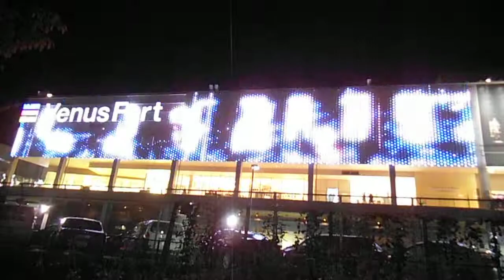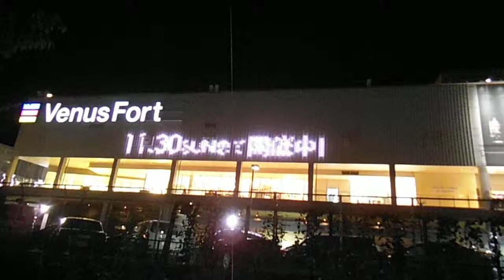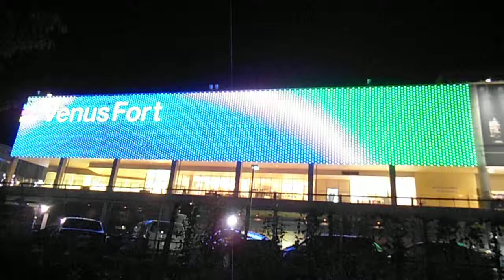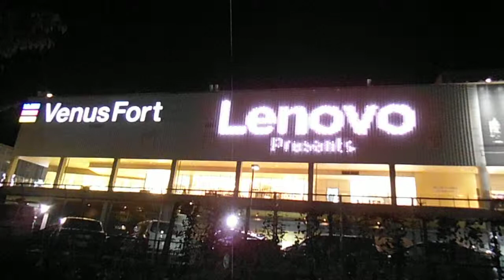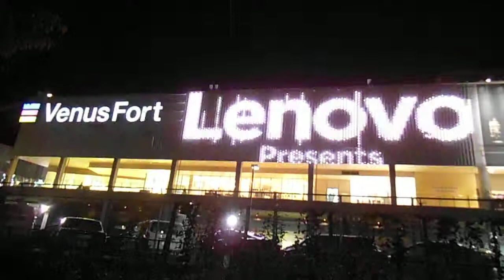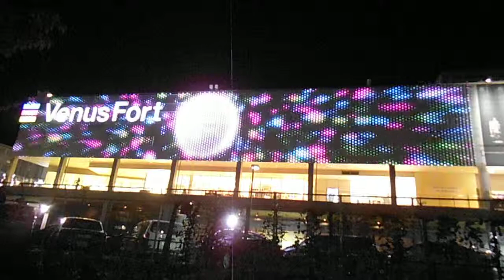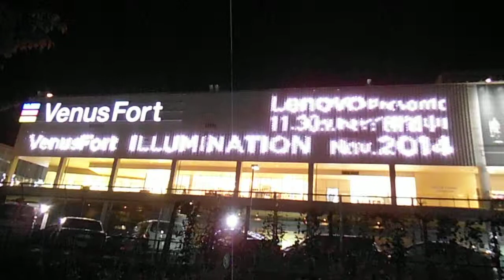DSCF0798お台場ヴィーナスフォート外壁イルミネーション20141119